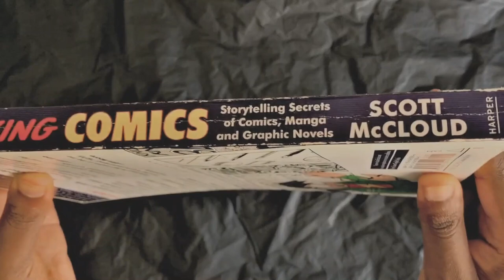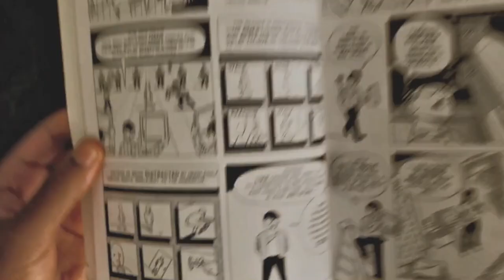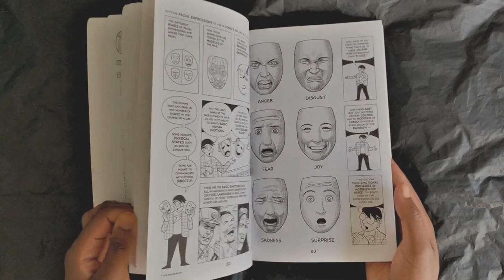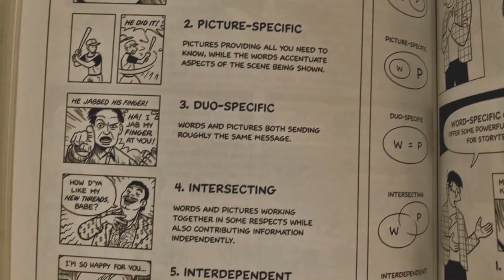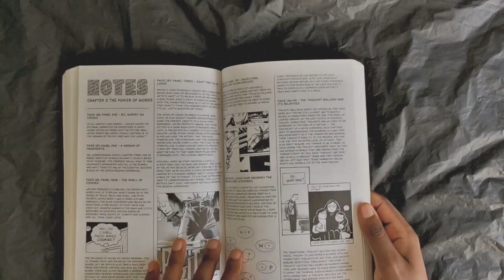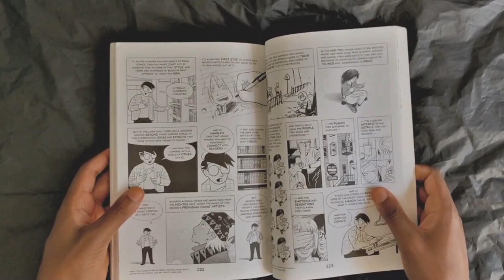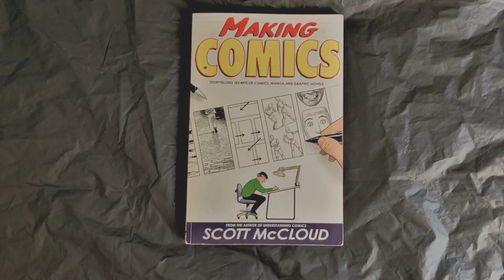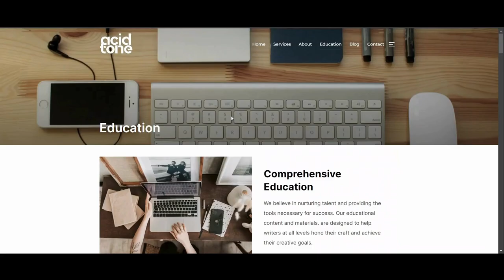MAKING COMICS | SCOTT McCLOUD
Need help with your screenplay or story? We offer creative consulting services to help you refine your themes, characters, and plot.